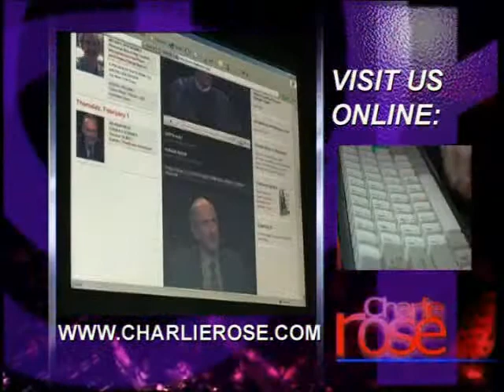Jann Wenner Talks with Charlie Rose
Rolling Stone founder Jann Wenner talks about his relationship with Annie Leibovtiz.